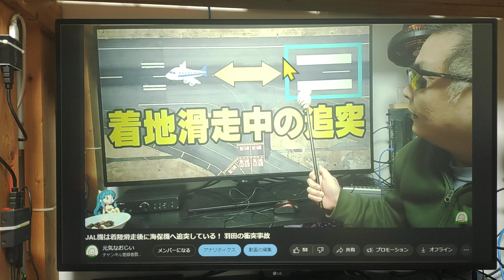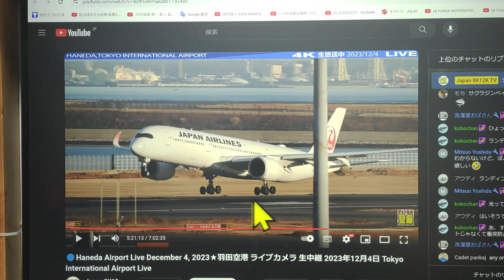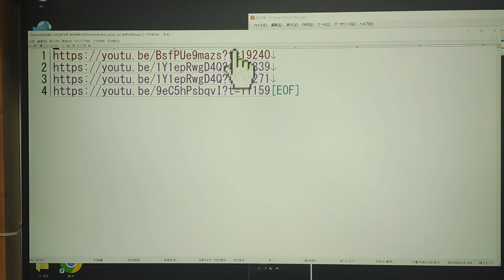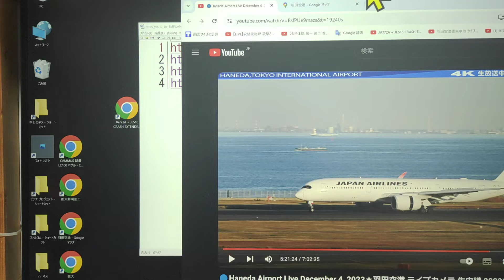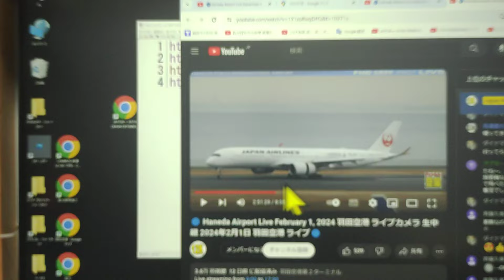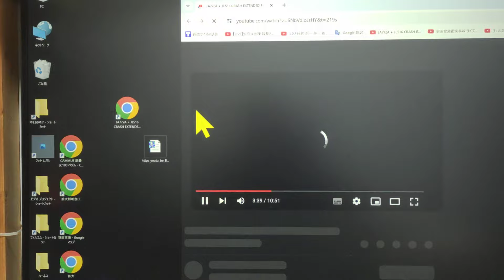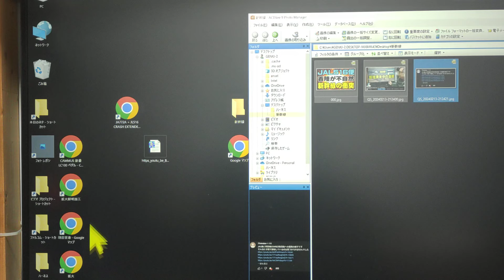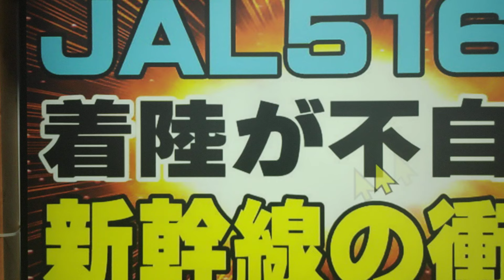516便は水平に新幹線追突なので、あっちこっちで元機長が解説してる着陸とは全く違う現実。 羽田の衝突事故